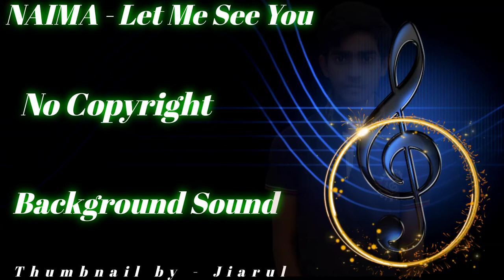NAIMA - Let Me See You No Copyright Background Sound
🌷Special Thanks🙏:-